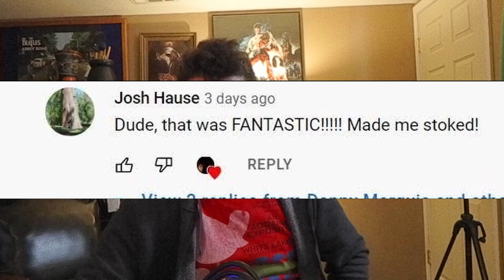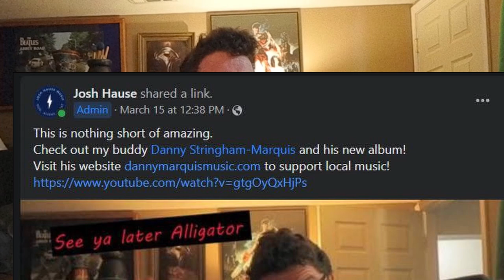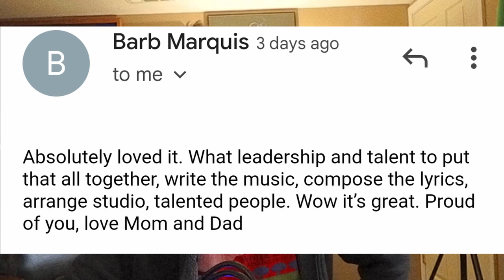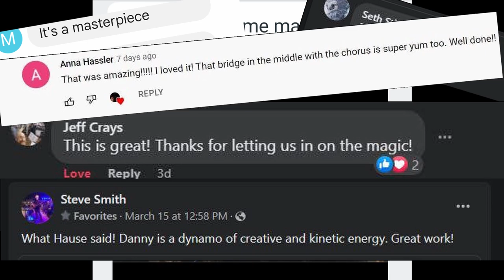Another Way [Songs from the Imagi-Nation][Danny Marquis Original]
Buy Songs from the Imagi-Nation at dannymarquis.bandcamp.com

I wrote this song in 2017 while reading "The Fifth Sacred Thing" by Starhawk. Another Way is more or less a retelling of the plot from Fifth Sacred Thing, fused with topics we hold dear at my church, The Church Within.
How can all be love?
How can all people be holy and good when we see so many people being unholy and bad?
How can I love someone who would threaten to destroy me if I don't leave the only land that I've known?

To all these questions, we hope to be able to pause, breathe, and find Another Way. There must be another way, a way to find peace and see the wonders of existence in full fidelity.
Though we recognize another way, we certainly acknowledge that this other path is really good at hiding.

Lyrics
The way in the moonlight
We walk with our brothers
And our sisters
We share all things

But there are others
A world away now
They only know how
To take not share

So they lay claim now
And Righteousness casts down
Destroying that, which they seek
We ride and sing throughout
There must be another way
To bring a peace to
All this Earth

The veil it shrouds
All of me all of
We act out
This played out play alive now
Through the sea
Of clouds we rise above to know that
Love, and love alone is all is love

It shapes itself slowly
And quickly accepts doubt
Preferring its place of mystery
But we are rising
And riding throughout this night
That the new day will bring new light

Credits
from Songs from the Imagi​-​Nation, released March 14, 2022
Another Way music and lyrics by Danny Marquis
Produced by Neil Cain
Wind arrangement by Neil and Danny (mostly by Neil, truly lovely work here my friend)

Danny Marquis - Vocals, acoustic guitar, piano, drums, vibraphone, organ
Neil Cain - Upright bass, electric guitar
Nancy Frass - Clarinet
Katie McDermitt Blandford - Flute
Teri Inveiss - Bassoon
Jeff Crays and Andrew Poland - Muted Trumpets

Recorded at the Blockhouse in the summer of 2021 Bloomington, Indiana

Mixed by Andy Beargie

Mastered by Scott Kern